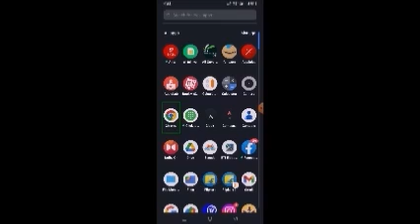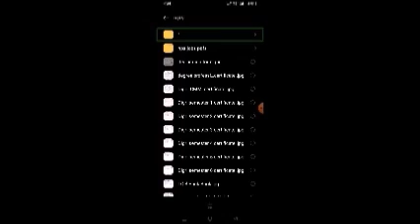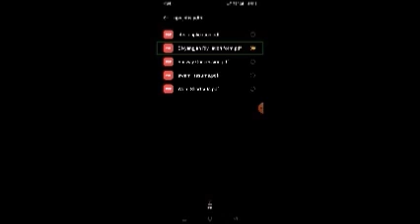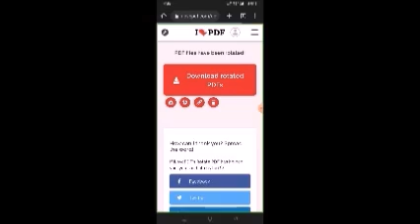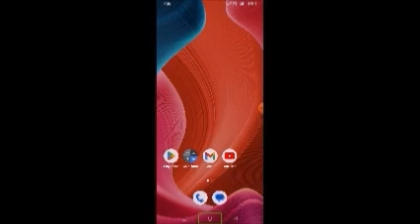How to Rotate a PDF and landscape mode and Save PDF File Online Swami TechIn Telugu 2023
hi friends how are you all welcome to Swami take in Telugu YouTube channel